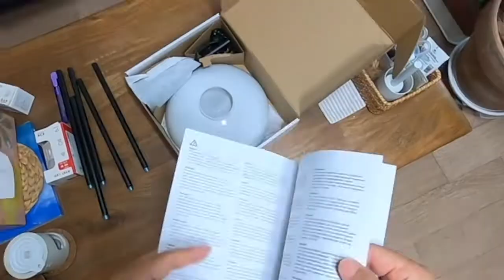이케아 가성비 조명 1.토가르프 언박싱 | IKEA Lamp TAGARP Unboxing